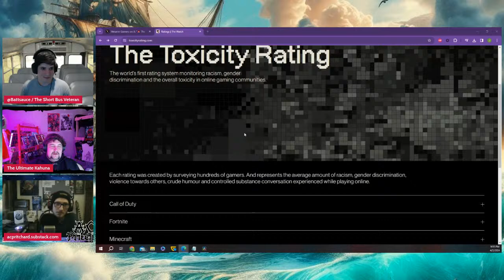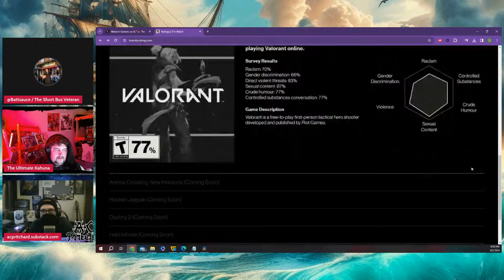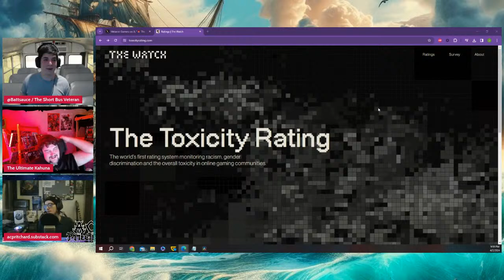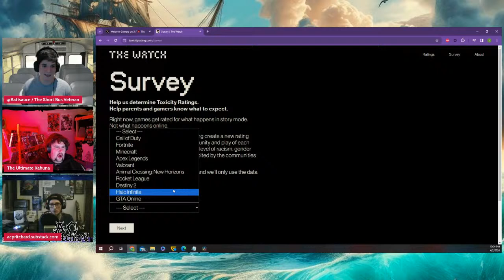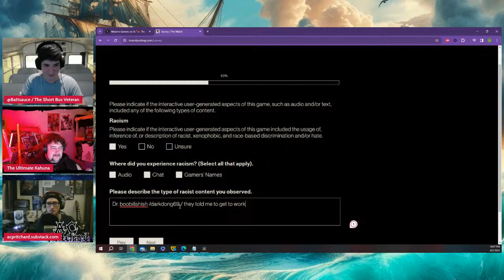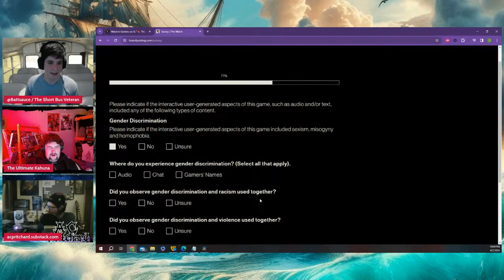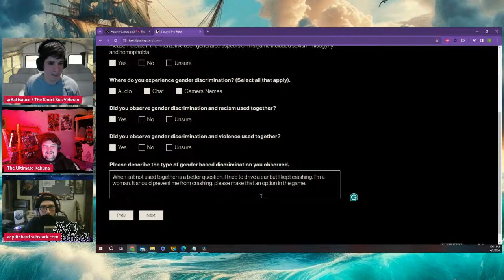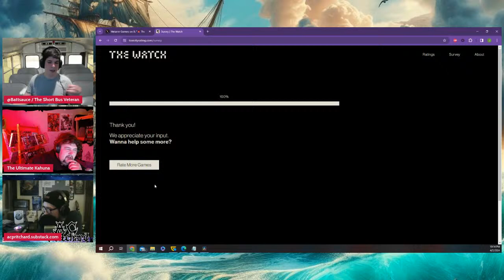Sailing the Iron Seas #1 ironage - Sweet Baby Inc, Dailywire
Discussing Fantasy, Sci-Fi, and general storytelling topics.

Amazon - Amazon.com/author/acpritchard